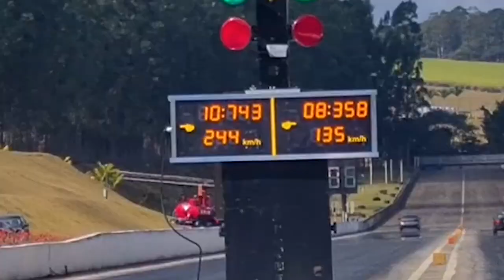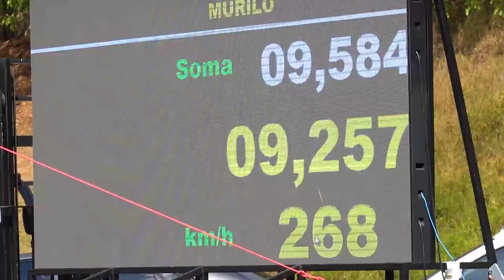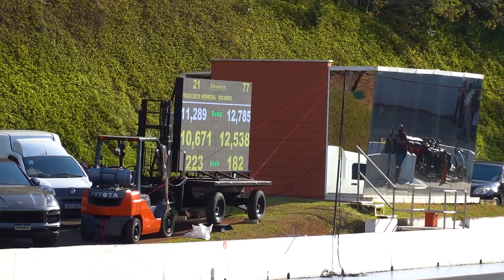SORTE OU HABILIDADE? LAMBO RODOU E QUASE BATEU NO MURO